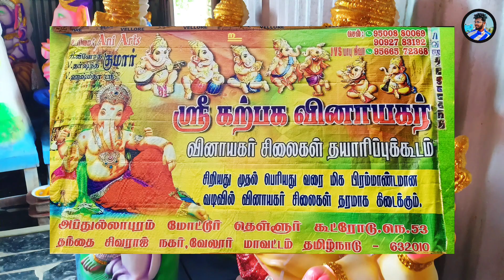ரூபாய் 40முதல் 40,000 வரை விநாயகர் சிலைகள்| low price | Vinayagar Chaturthi2024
📍SRI KARPAGA VINAYAGAR [ Vinayagar silai making ]

Abdullapuram mottur, Thellur koot road, No.53. Thandhai sivaraj nagar, vellore Dt. Tr 632010

Ganesh ChaturthiJoyful

Ganesh Chaturthi Happiness

Ganesh Chaturthi Photos

Ganesh Chaturthi Traditions

Ganesh Chaturthi Family

Ganesh Chaturthi Friends

Ganesh Chaturthi CelebrationIdeas

Ganesh Chaturthi Bho

Ganesha Chathurthi

Ganesh Festival

Ganpati Bappa

Eco Friendly Ganesh

Ganesh Puja

Ganesh/dols

Ganesh Murti

Ganesh Visarjan

Ganesh Aarti

Ganesh Decorations

Ganesh Mandap

Ganesh Sthapana

Modak Lovers

Ganesh Bhakti

Ganesh Chaturthi Celebration

Ganpati Bappa Moryake

Ganesh Chaturthi Preparations

Ganesha Blessings

Ganesh Chaturthi Joy

Ganesh Chaturthi Feast

Ganpati DecorationIdeas

Ganesh Chaturthi Tradition

Ganesh Chaturthi 2024 Celebrations

Ganesh Chaturthi Rituals

"Ganesh Chaturthi Outfit

Ganesh Chaturthi Vibes

Ganesh ChaturthiMoment

Ganesh Chaturthi Time

Ganesh Chaturthi Fun

Ganesh Chaturthi Gifts

Ganesh ChaturthiLove

Ganesh Chaturthi Prayer

Ganesh ChaturthiJoyful

Ganesh Chaturthi Happiness

Ganesh Chaturthi Photos

Ganesh Chaturthi Traditions

Ganesh Chaturthi Family

Ganesh Chaturthi Friends

Ganesh Chaturthi CelebrationIdeas

Ganesh Chaturthi Bho